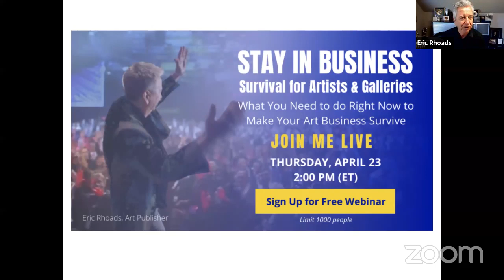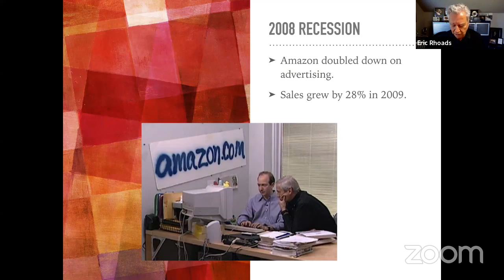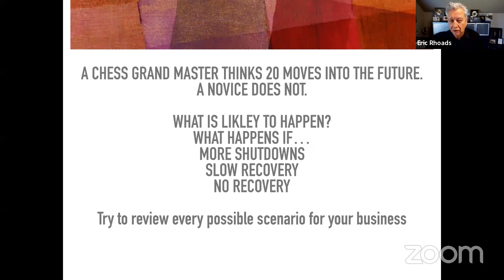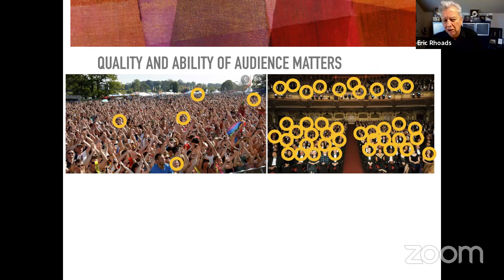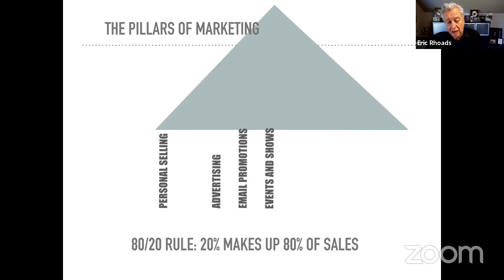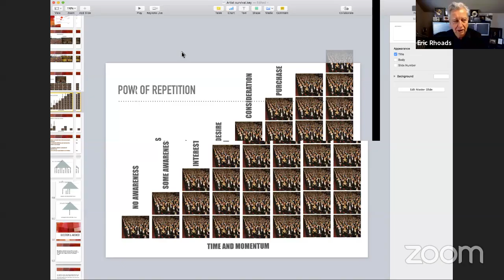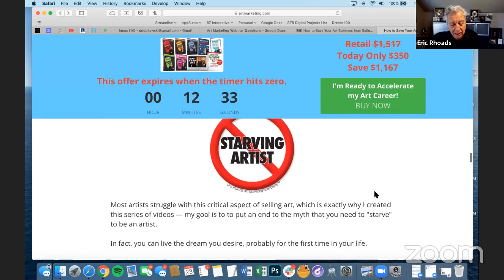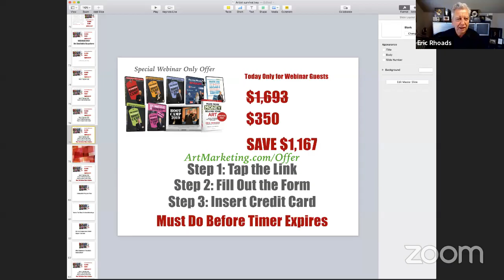How to Save Your Art Business from Extinction as a Result of Covid-19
for the Art Marketing Super Bundle - available for a limited time only.

In the 2008 recession over 200 galleries went bankrupt and thousands of artists had to take other jobs to survive. Because of the economic crash related to Covid-19, early indicators show that this economic crash is already worse than 2008 and that recovery may not be rapid.

In this webinar we will discuss actions artists and galleries should be taking now to save your business and stimulate interest once people get back to work.

Hosted by Art Publisher Eric Rhoads (Fine Art Connoisseur, PleinAir Magazines), this live online event will include answers to your questions. Bring a pad of paper.